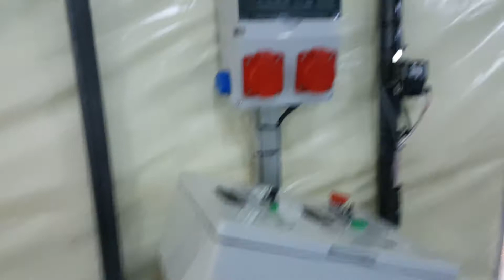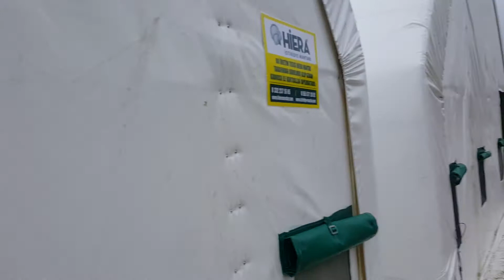istiridye mantarı İstanbul üretim sistemleri/ Oyster mushrooms Istanbul production systems